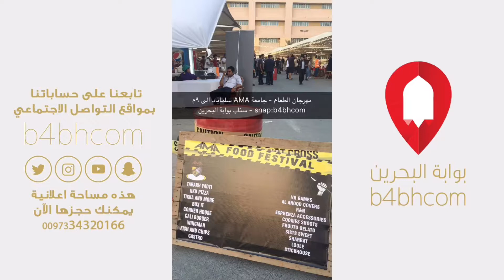مهرجان الطعام قرب جامعة AMA